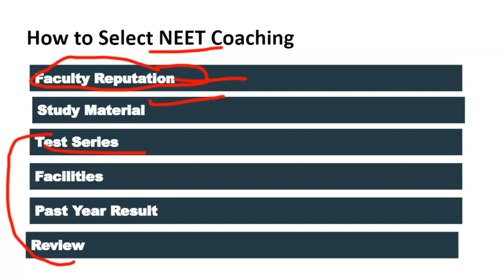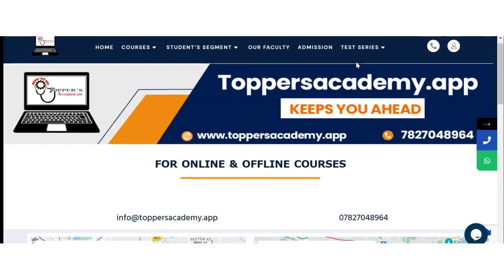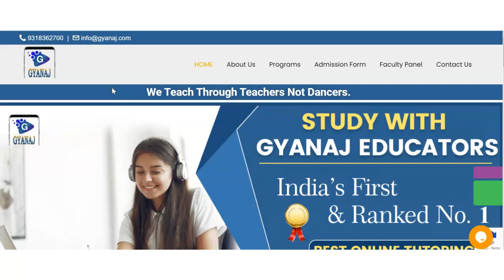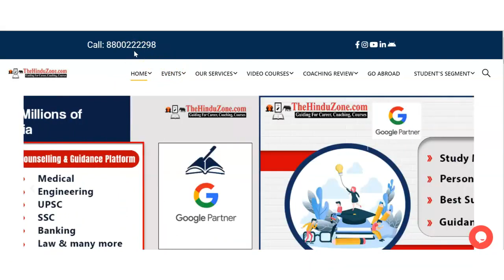Best NEET Coaching in Pethapur | Top NEET Coaching in Pethapur